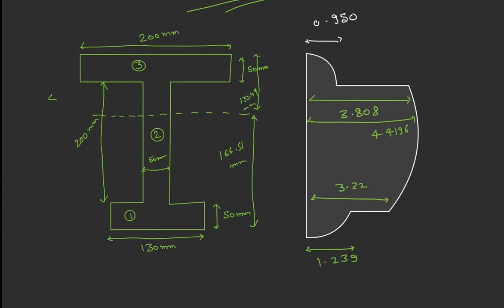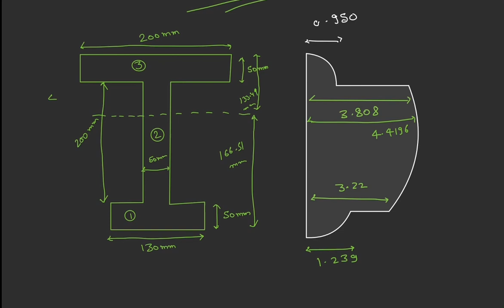ISM Module 5 Lecture 2